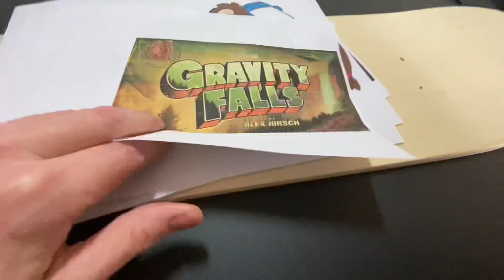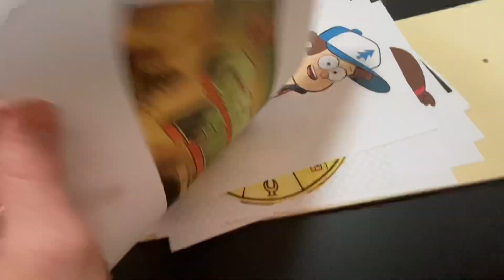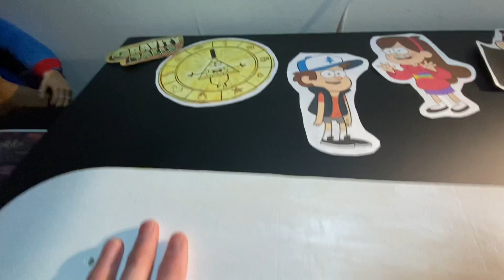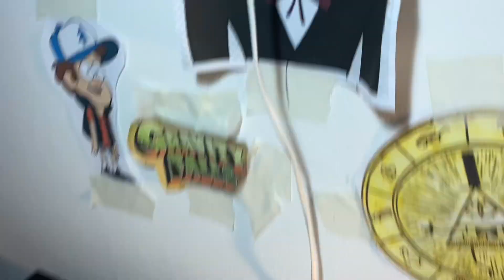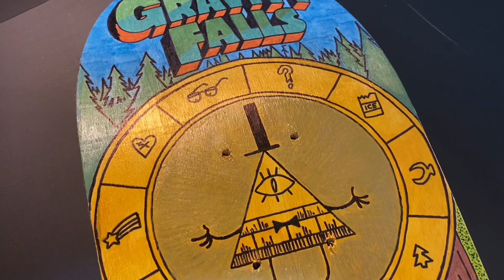Gravity Falls Skateboard. The Dave Empire.